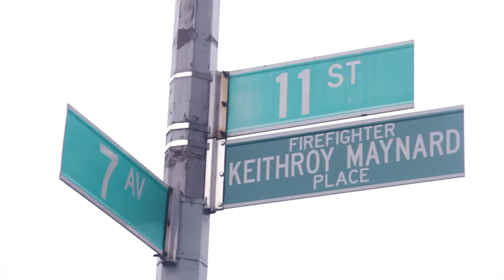Bodega Week Inspirations at Talde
As a Bodega Week special, Dale Talde's white-hot Park Slope restaurant Talde is serving an appetizer of everything bagel spring rolls stuffed with smoked salmon and cream cheese. This is a riff on the chef's favorite cheap bodega breakfast. Check out the clip above to see how Dale makes the spring rolls.